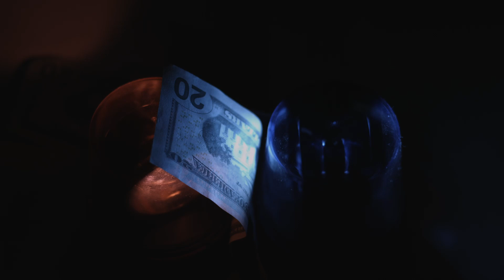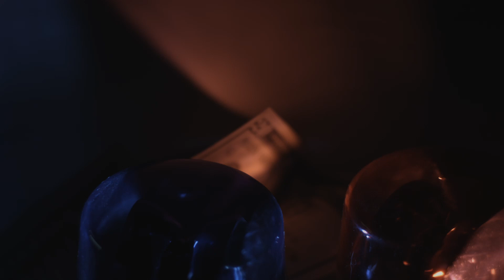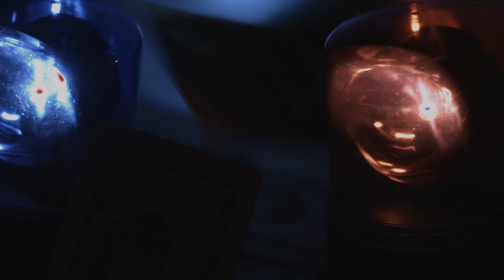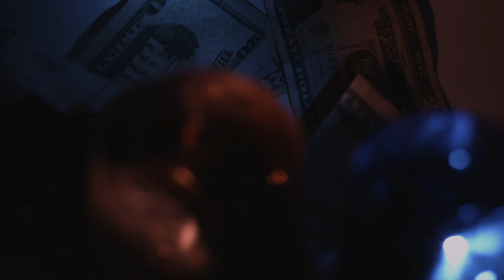3.5 Mins Money Falling Onto Police Lights Blackmagic Production Camera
These clips are free for the taking! REALLY! We only kindly ask that you credit this channel. Also, the clips on this channel are not the full, full quality. YouTube downloads will not be Pro Res codec, which is the original codec of these clips.